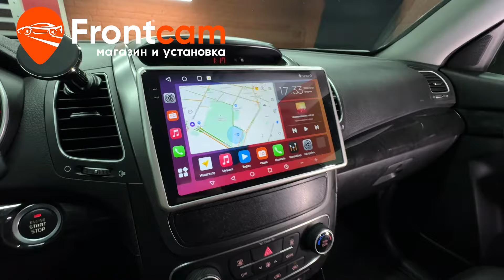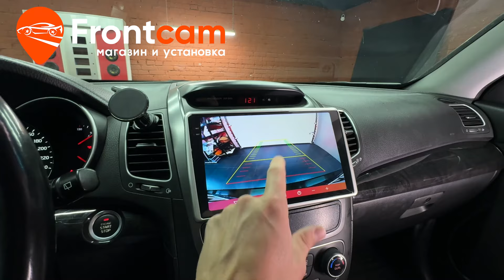Магнитола Canbox H-Line 2K 4184 для Kia Sorento 2 на ANDROID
Обзор установки головного устройства Canbox H-Line 2K 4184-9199 на андройд для Киа Соренто 2-го поколения.
Подходит для: Kia Sorento 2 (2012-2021)

На данный автомобиль установили головное устройство на базе андроид через переходную рамку с диагональю экрана 9,5 дюймов и разрешением экрана 2К. Адаптировали штатные функции автомобиля. Штатный usb порт подключили и дополнительно вывели слот для сим-карты в бардачок автомобиля. Есть возможность подключить телефон по bluetooth. Доступны тысячи приложений из PlayMarket и множество других мультимедийных функций! Адаптировали с кнопками на руле. Подключили оригинальную камеру заднего вида с включается автоматически при включение задней передачи.
Гарантия.